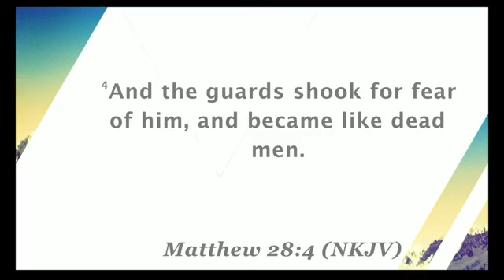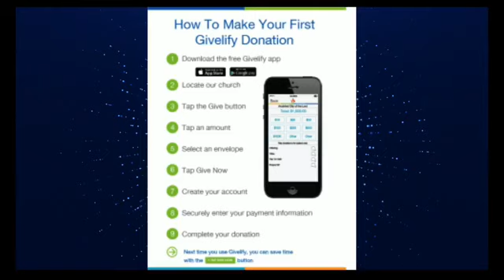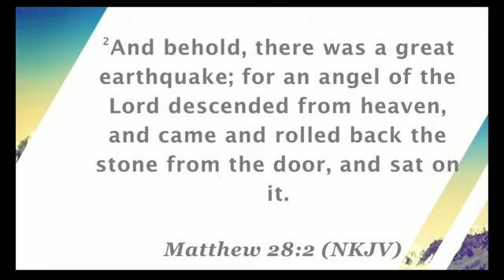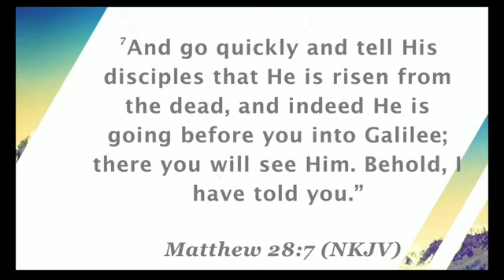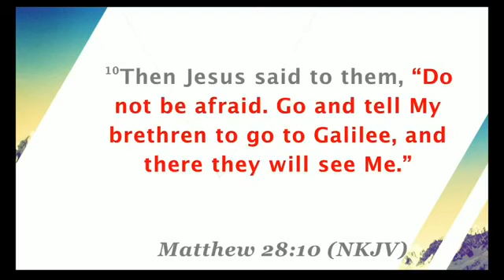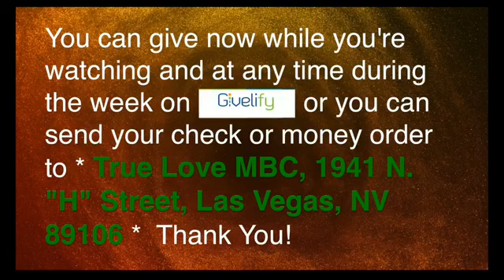Easter Sunday 4-12-20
A Friendly church with eternal love !